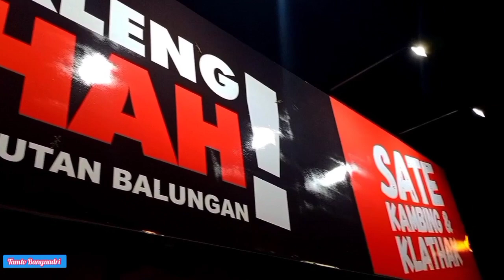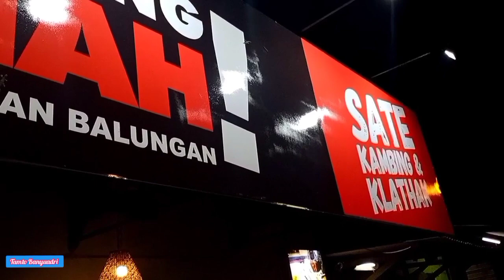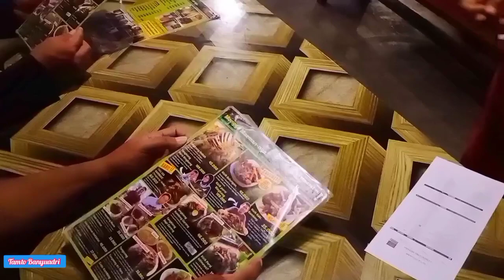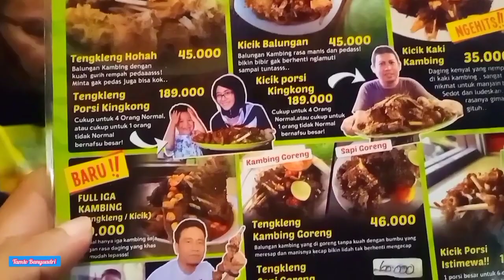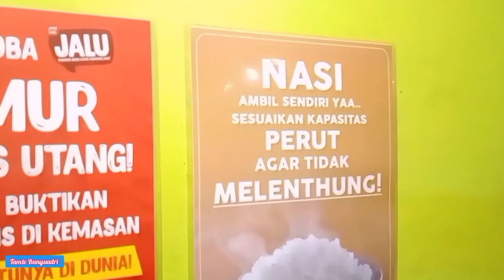Sate Kambing Hohah Kuliner Tengkleng Paling Viral di Jogja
Tengkleng Hohah tempat kuliner di Jogja yang menyajikan menu kambing seperti Sate kambing danKlatak, Tongseng, Kicik, dan menu andalanya yaitu Tengkleng.
Lokasi di tepi jalan Wonosari depan pom bensin pertama dari arah kota.

Selamat menonton video ini semoga Anda berbahagia.

Info admin:

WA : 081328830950